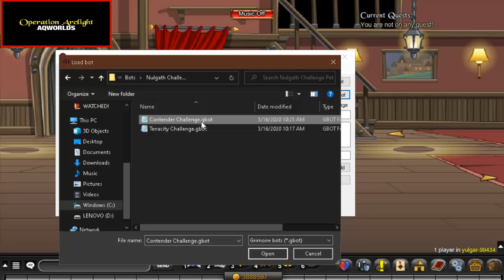AQW - NULGATH CHALLENGE PET QUEST BOT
Hi guys! In this video we're going to do NULGATH CHALLENGE PET QUEST BOT!

*These quests are for owners only.
*These quests can only be done once per day.
*Still accessible to owners of Nulgath Challenge Pet.

Up next? comment or use bot suggestion form! Comment charpage to be featured!